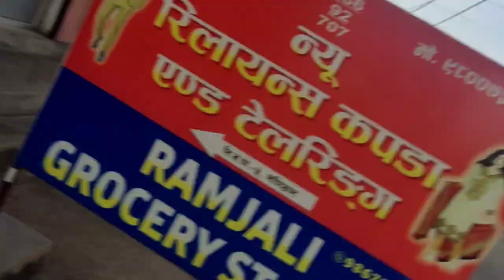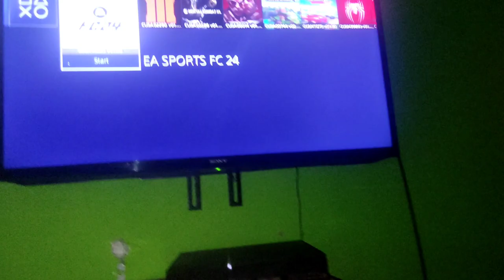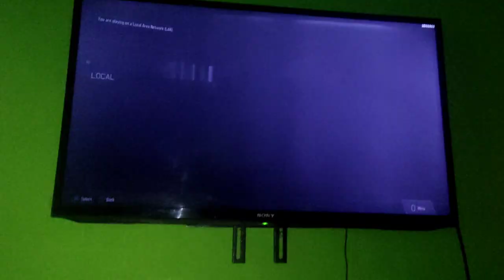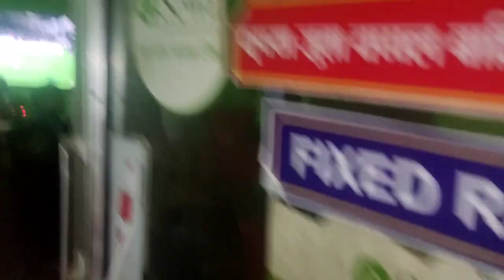guitar repairing ❤️ " full fun with friends" new vlog " Game zone"😂 || Assis vlog